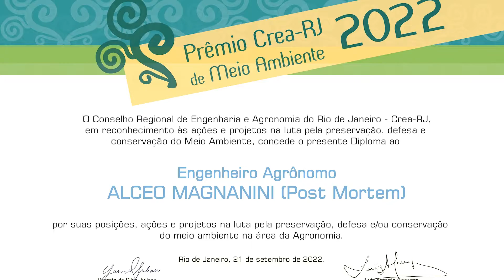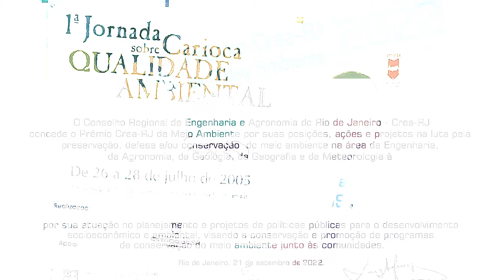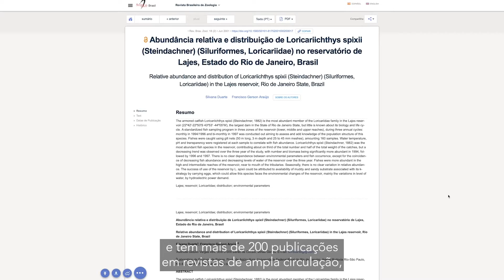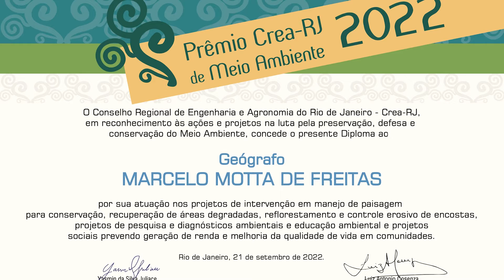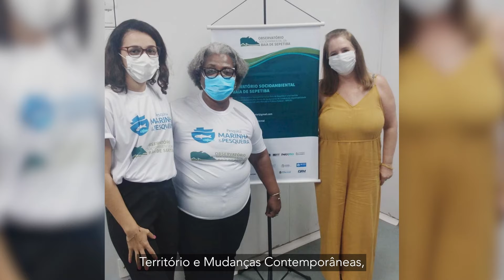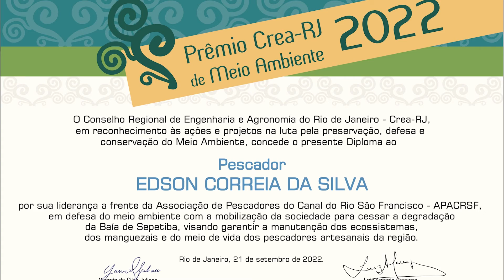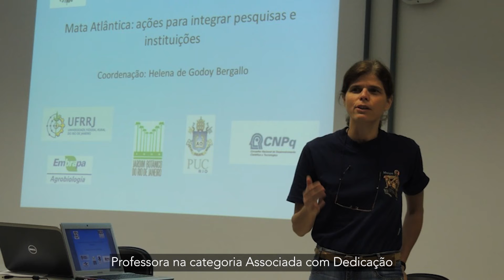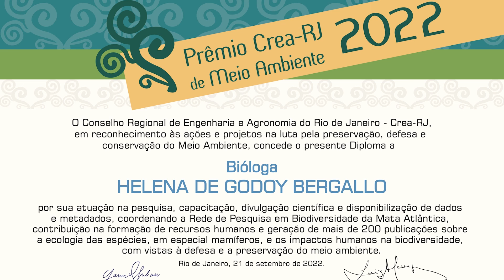Prêmio Crea-RJ de Meio Ambiente 2022 - Agraciados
AGRACIADOS
Geógrafa CATIA ANTONIA DA SILVA
Pescador EDSON CORREIA DA SILVA
Engenheiro de Pesca FRANCISCO GERSON ARAÚJO
Bióloga HELENA DE GODOY BERGALLO
Geógrafo MARCELO MOTTA DE FREITAS
Engenheiro Agrônomo ALCEO MAGNANINI (post mortem)
Gestor Ambiental JULIO CESAR JUCÁ DOS SANTOS (post mortem)